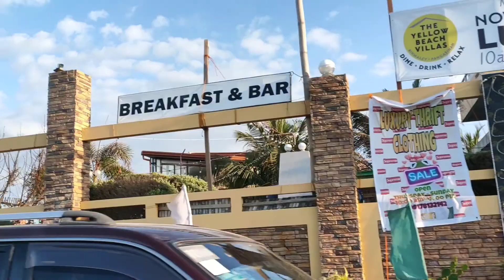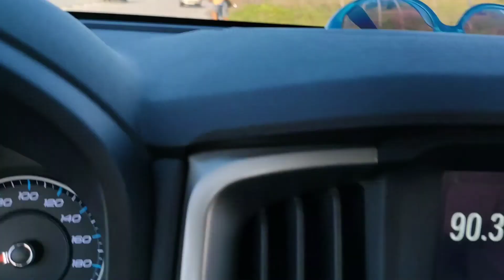kapukok sa baywalk binmaley beach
ka pukok
ka fishpond
ka bangus
fishpond vlog